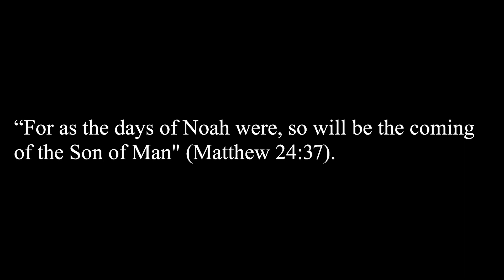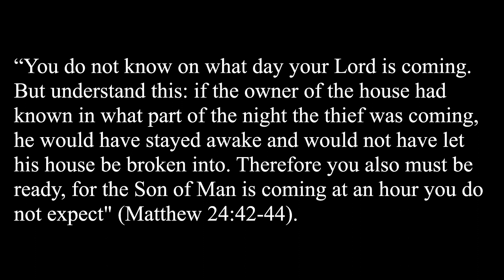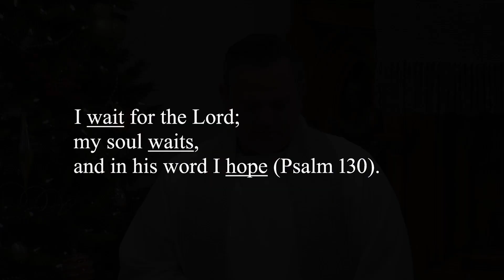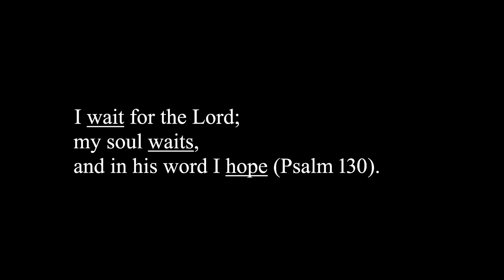Matthew 24 | "The End of the World According to Noah" | 11.27.22 | Luther Memorial Church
“As the days of Noah were, so will be the coming of the Son of Man” (Matthew 24:37).

We are now in the season of Advent. You might think that the message would focus on Advent calendars, hymns, chocolates, etc. But that is not were Advent begins. Rather, Advent begins by looking at the end of days and the second coming of Jesus. To help us understand the second coming, Jesus compares it to the days of Noah. Join us as Pastor Russ preaches on Matthew 24 and learn how we can be prepared for the coming of Jesus.